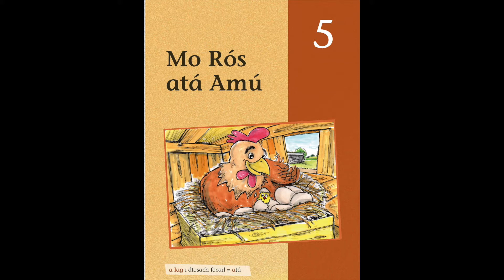1.5 Mo Rós atá Amú, Mar a Déarfá! © Breacadh 2021 (Leagan Chonnacht). *Leabhair chrua le fáil.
Mo Rós atá Amú le Caitlín Ní Chualáin

Leabhar 1: Scéal 5 i sraith de 5 chnuasach gearrscéalta bunaithe ar Chéim 2 den chlár céimnithe litearthachta 'Mar a Déarfá! An Focal Scríofa don Chainteoir Dúchais Gaeilge' (Breacadh 2021).

Siod é an chéad sraith scéalta indíchódaithe (decodable) ariamh sa nGaeilge! Ní ábhar léitheoireachta 'leibhéalta' atá sna scéalta, ach teanga mhionghrádaithe a mbeidh na gasúir in ann a dhíchódú ... dáiríre píre!  Tá ar a laghad 93% den teanga bunaithe go sonrach ar an bhfoghlaim a dhéantar ag Céim 2 de Mar a Déarfá!
Más mall is mithid ... ábhar léitheoireachta ag an leibhéal díreach ceart - 'Just-Right Readers' - bunaithe go dlúth ar an gcéad chlár cuimsitheach mionghrádaithe litearthachta sa nGaeilge.

Bainigí taitneamh agus tairbhe as na scéalta barrúla spraíúla seo!